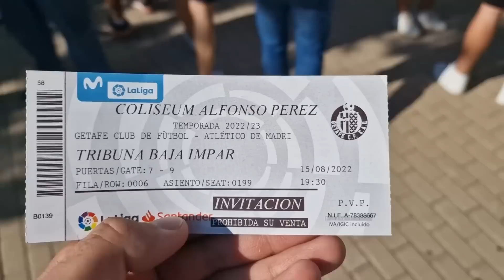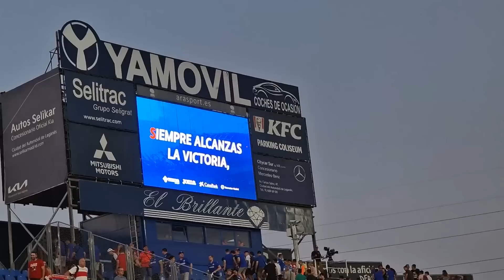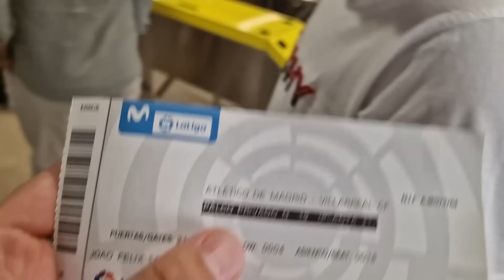MOVE MIND EM MADRID COM JOÃO FÉLIX 2022 VLOG OUT NOW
Move Mind na twitch, aqui como Diogo da Silva em mais uma brincadeira de vlog.
Este foi gravado em 2022 ainda quando o João estava no Atlético de Madrid, depois disto partimos para IBIZA, aguardem o próximo episódio! :D

Obrigadoooo joãoooooo

PROZIS:
Código: MOVEMIND 💪